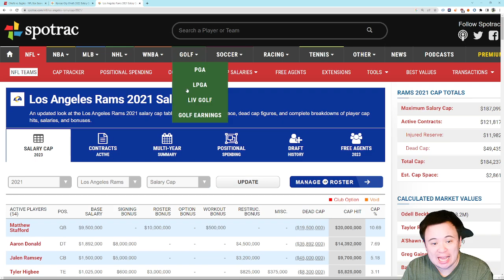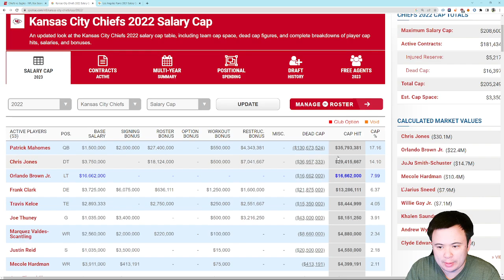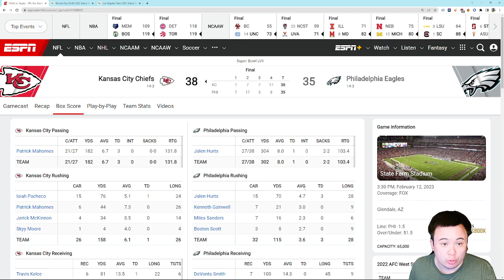The Kansas City Chiefs are Super Bowl Champions, what are the lessons we can learn from it?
Besides paying off the officials before the biggest play of the game of course.